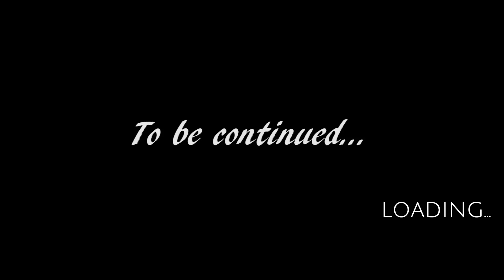That Dragon, Cancer - Let's Play #03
Playthrough of That Dragon, Cancer.